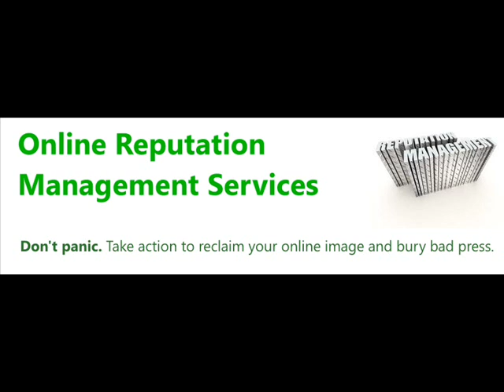How To Protect Your Personal Brand and Reputation on Google VIDEO Tutorial